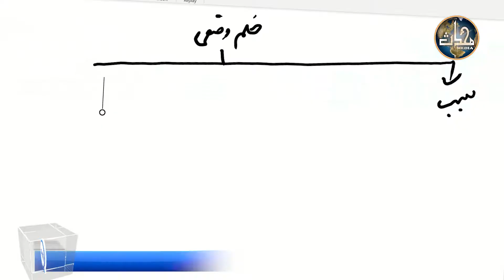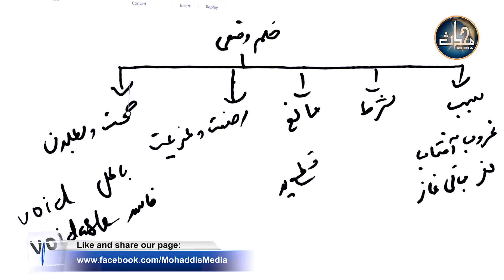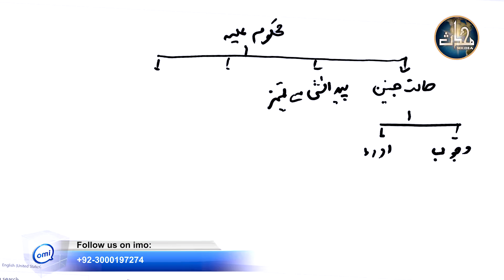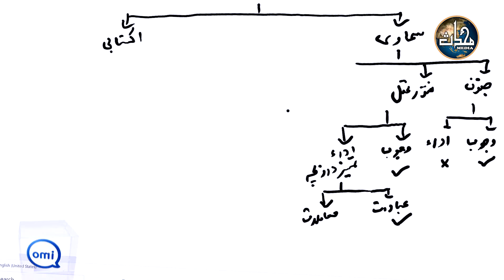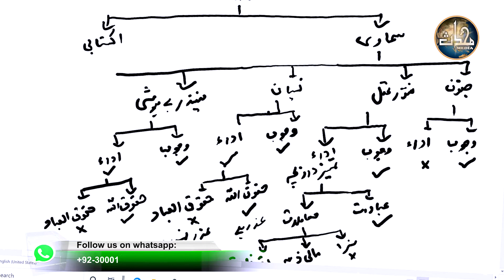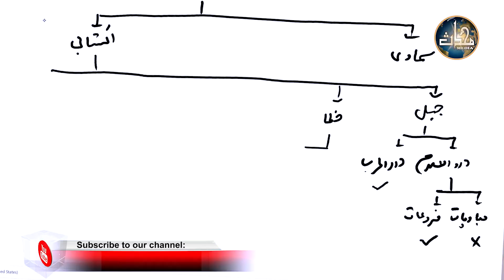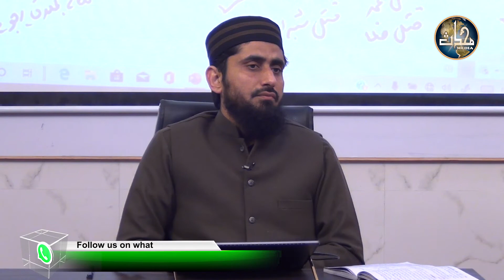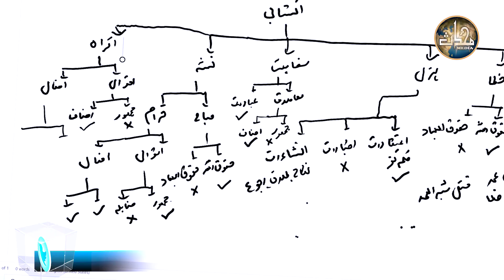قسط 5 I اصول فقہ I ڈاکٹر حافظ محمد زبیر I محکوم فیہ، محکوم علیہ اہلیت اور عوارض اہلیت